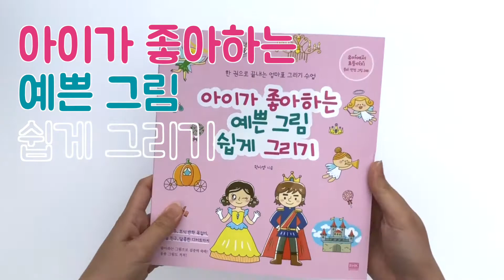아이가 그림을 그려달라고 한다면?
“아이가 좋아하는 그림으로 시작해보세요!”
엄마는 쉽게 그리고, 아이의 집중력과 자신감은 쑥쑥 자라는
세상에서 가장 재미있는 그리기 책

유아에서 초등까지 좋아하는 예쁜 그림 248개

그림 그리기는 아이의 관찰력, 집중력, 창의력뿐 아니라 연필을 쥐고 쓰는 운필력, 눈과 손의 협응력을 길러주는 통합 두뇌 발달 활동입니다. 따라서 유아기부터 그림을 그리며 노는 것은 단순히 그리기 실력 향상에만 도움이 되는 것이 아니라 아이 뇌 발달에 매우 긍정적인 영향을 미칩니다.

처음 그림을 접한 아이는 간단한 도형을 연습하는 것만으로도 흥미로워하지만, 만 4세쯤 되면 자신이 좋아하는 동화 속 주인공이나 동물원에서 본 다양한 동물들을 그리고 싶어 합니다. 이때 자기가 생각한 걸 삐뚤빼뚤이라도 그릴 수 있는 아이는 그림에 흥미를 잃지 않고 자신감도 쑥쑥 자랍니다. 반면 자기가 원하는 게 있지만 표현하는 방법을 익히지 못한 아이는 그림 자신감도 흥미도 잃을 수 있습니다.

이 책 『아이가 좋아하는 예쁜 그림 쉽게 그리기』는 엄마에게 그림을 그려달라고 하고 구경만 하는 아이, 그림을 그리다가도 금세 집중력을 잃고 딴짓하는 아이도 그림 그리기에 푹 빠질 수 있게 이끄는 책입니다. 스테디셀러 『세상에서 제일 쉬운 그림 그리기』를 쓴 원아영 작가가 그림에 자신 없고 흥미 없는 아이도 그림에 몰입할 수 있도록 아이가 좋아하는 소재를 그리는 법을 소개했습니다.